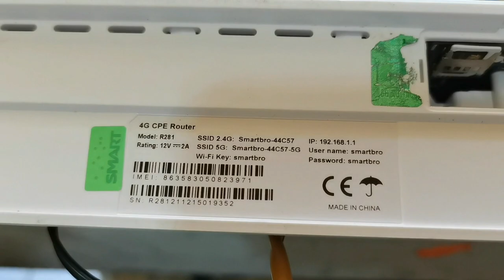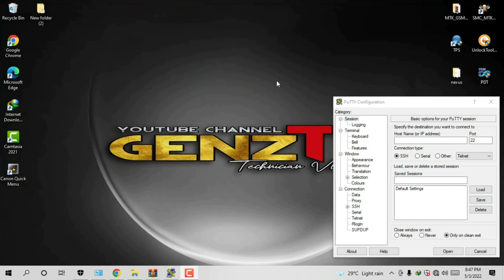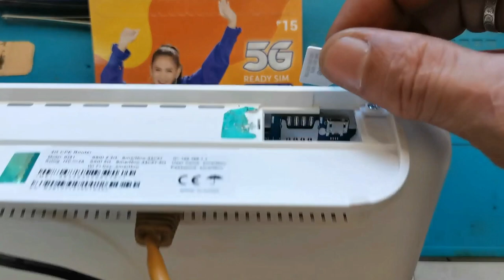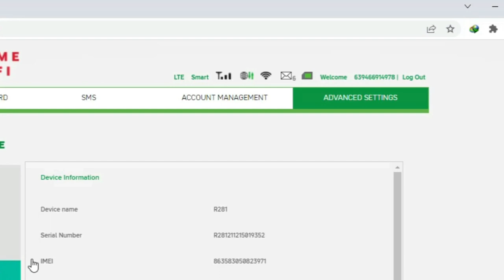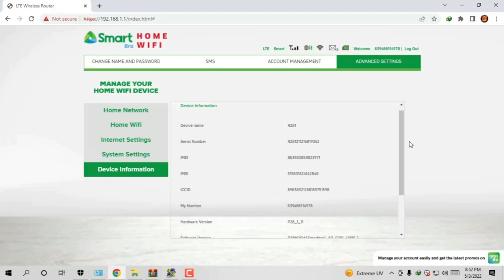SAMRT HOME WIFI No Signal